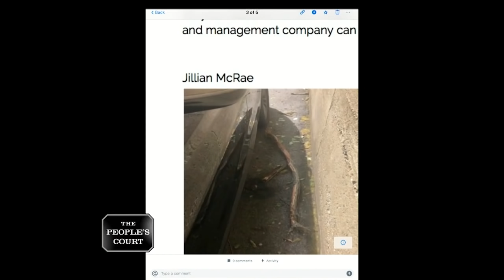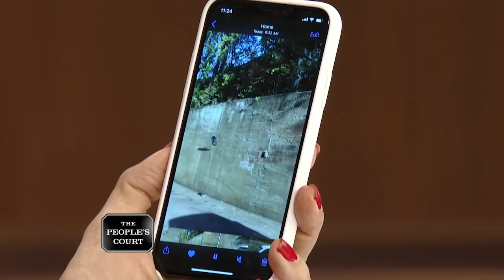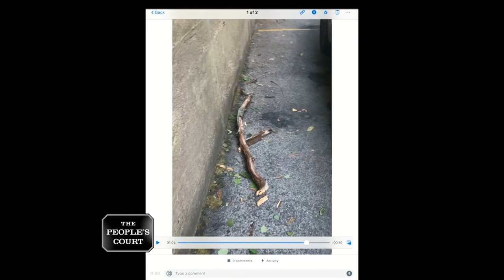Not Going Out On A Limb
The plaintiff says the defendant is her next-door neighbor, who had some tree work done. She claims a limb fell on her brand-new BMW and damaged it, so she’s suing for the cost to repair it. The defendant says she hired a professional arborist who’s insured, so the plaintiff should be going after him. She denies owing anything.

Case 29-188